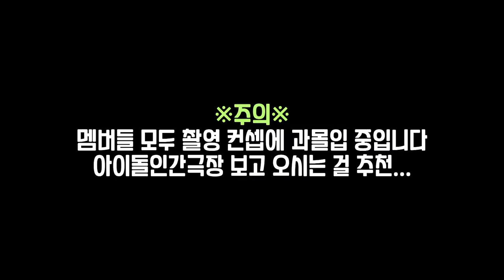아이돌인간극장 리무진서비스 Kim Seungmin Photos [IDOL HUMAN THEATER][LEE MUJIN SERVİCE]